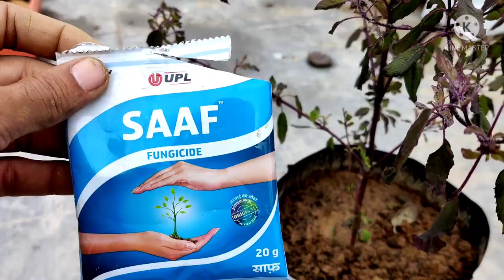तुलसी के पौधे को ठंड से कैसे बचाएं// Tulsi ko Ghana kaise banaye/ Tulsi ☘️ care.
Thand me Tulsi ke Paudhe ko pale se aur thand se kaise bachaye. Full Care of Tulsi plant in our garden.

Seedling tray
Plastic pot-.
Grow bags-.
Seedling pot